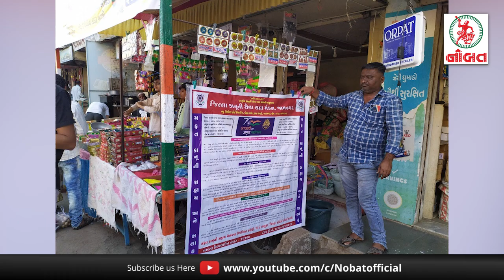જામનગરમાં રમેશભાઈ ઓઝા ‘ભાઈશ્રી’ દ્વારા ધન્વન્તરિ પૂજન....